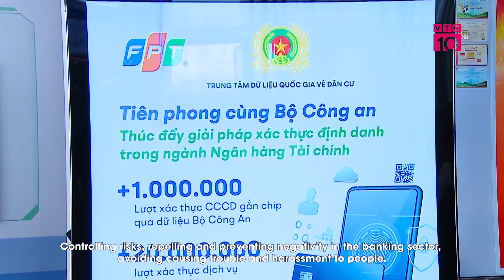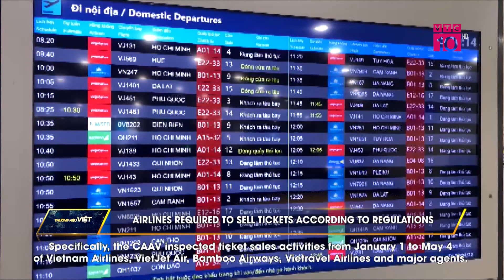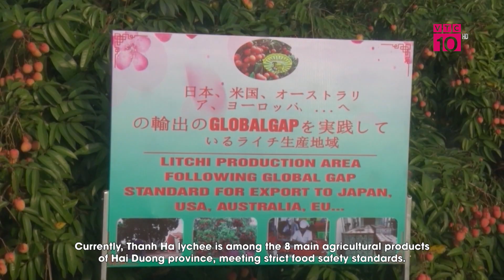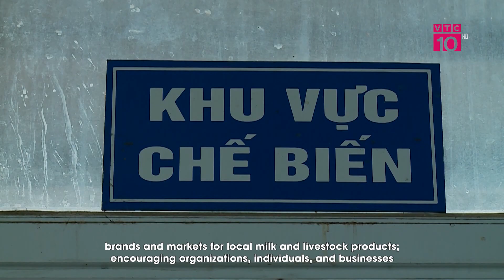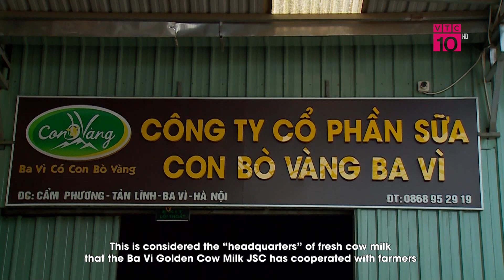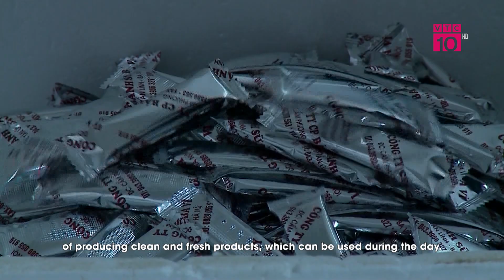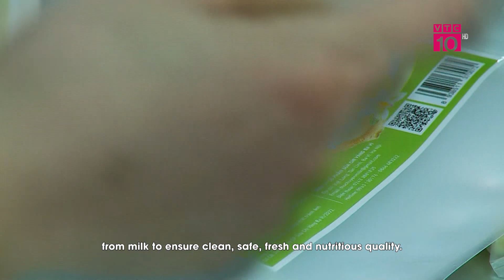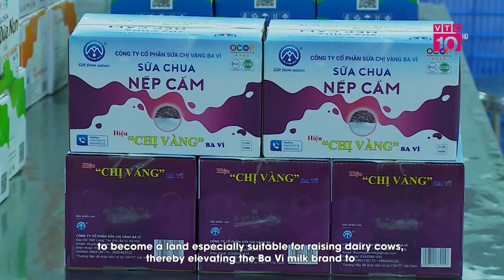Đặc sản Ba Vì nâng tầm thương hiệu | THV | VTC10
VTC10 | Ba Vì xanh là một doanh nghiệp non trẻ trong ngành Sữa. Đóng quân trên thủ phủ sữa Ba Vì, Ba Vì xanh không chỉ phát huy được lợi thế của nền nông nghiệp địa phương, mà còn chung tay xây dựng, đưa thương hiệu sữa Ba Vì ngày một phát triển hơn.